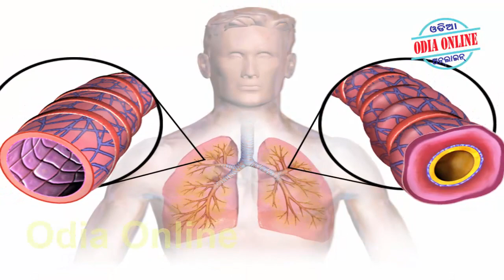ଅଜାଣତ ରେ ହୋଇଥିବା ପାପ ର ପ୍ରାୟଶ୍ଚିତ କିପରି କରିବେ ମାତ୍ର ଥରକ ପାଇଁ ଏହି 2ମିନିଟ ର ଭିଡିଓ ଅବଶ୍ୟ ଦେଖନ୍ତୁ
Ehi video tire amemane kichi epari upaya janiba jahaki ajanata re hoijai thiba papa ru kipari mukti paiparibe o tahara parinama bhoga karibaku padiba nahin